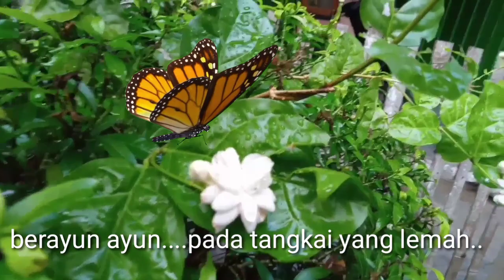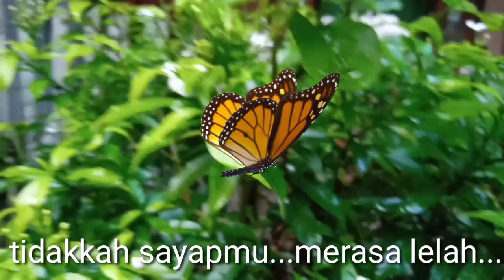Kupu-kupu Yang Lucu Part2 💙 Lagu Anak Populer 2020 🌟 Mas Aqib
Assalamu'allaikum bunda/adik2..
Kali ini ibu aqib mau kasih lagu KUPU-KUPU versi UPIN IPIN.
bagaimana lagunya??? Simak terus ya??
Liriknya:
Kupu-kupu yang lucu...
Kemana engkau terbang...
Hilir mudik mencari...
Bunga..bunga ..yang ngembang...
Berayun Ayun ...
Pada tangkai yang lemah...
Tidakkah sayapmu..
Merasa lelah...